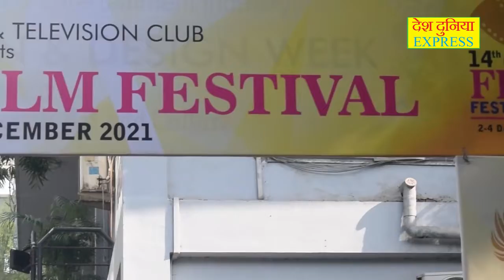डायरेक्टर Rahul Rawail ने राज कपूर पर लिखी किताब के बारे में बताया | 14t Global Film Festival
नोएडा के फ़िल्म सिटी में स्थित मारवाह स्टूडियो में तीन दिवसीय “14  वें ग्लोबल फिल्म फेस्टिवल” के तीसरे दिन के दुसरे सत्र की शानदार शुरुआत गणेश वंदना के साथ दीप प्रज्ज्वलित कर के की गयी| बता दें की ये सत्र बॉलीवुड के लीजेंडरी एक्टर राज कपूर को समर्पित था|
नोएडा फिल्म सिटी के संस्थापक, आइसीएमईआई के प्रेसिडेंट संदीप मारवाह ने कहा कि फिल्ममेकिंग करने के लिए बहुत स्ट्रगल करना पड़ता है, suffer करना पड़ता है, नदी, पहाड़ कंकड़ पत्थर सब पार करना ही पड़ता है तब ज़िन्दगी हसीन कहलाती है| और इसी तरीके से सिनेमा हसीं कहलाता है| डॉ संदीप मारवाह ने कहा की तन मन धन मान मर्यादा इज़्ज़त शोहरत सब दांव पर लगाना पड़ता है जब आप एक फिल्म बनाते हैं|
इस कार्यक्रम में फेस्टिवल ऑफ़ डायरेक्टर अशोक त्यागी ने ग्लोबल फिल्म फेस्टिवल के बारे में बताया|
दिग्गज डायरेक्टर राहुल रवेल, सिंगर अखिल सचदेव, Mr. Roman Masarik Charge d' Affairs Embassy of the Czech Republic, cultural councelor, ईरान culture हाउस डॉ मोहम्मद अली रब्बानी, Deputy Head of the mission High Commission of the Gambia Mr. lamin Singhateh, मोरोक्को के राजदूत महामहिम मुहम्मद मलीकी , एक्ट्रेस पायल घोष , एक्ट्रेस गरिमा भंडारी मौजूद रहे|
इस कार्यक्रम में न्यूज़ बुलेटिन भी रिलीज़ की गयी|
इस कार्यक्रम में राज कपूर के ऊपर लिखी किताब के बारे में डायरेक्टर राहुल रवैल ने बताया की राज कपूर से जितना कुछ सीखा है वो सब इस किताब में लिखा है| इस किताब का फर्स्ट लुक भी इस कार्यक्रम में दिखाया गया|
इस कार्यक्रम में सिंगर अखिल सचदेव को iCMEI excellence अवार्ड से सम्मानित किया गया|
साथ ही गरिमा भंडारी को iCMEI excellence अवार्ड से  सम्मानित किया गया| पायल घोष को iCMEI मोमेंटो से सम्मानित किया गया|